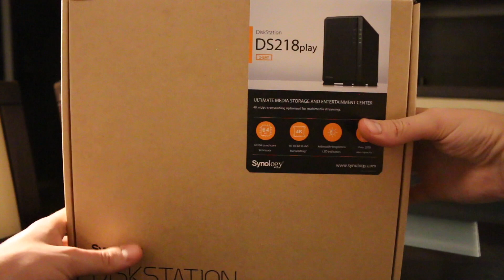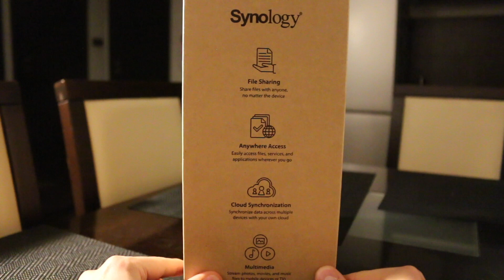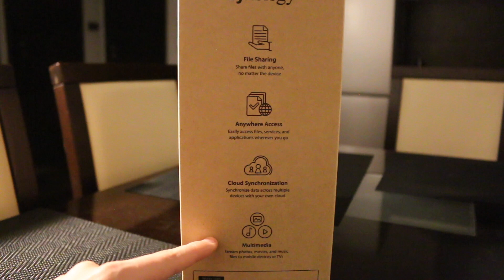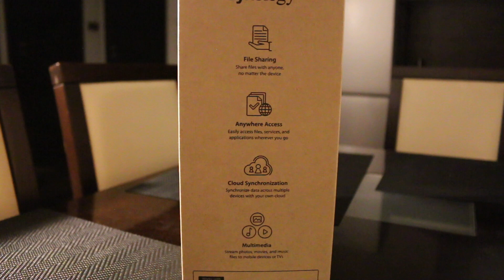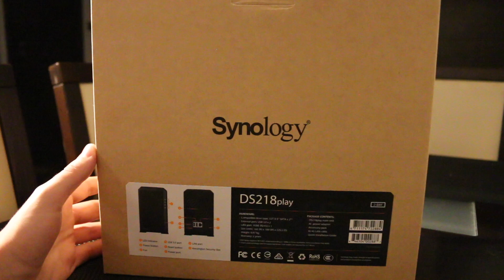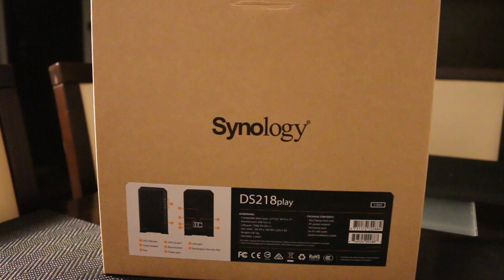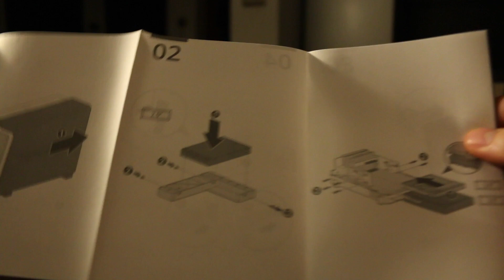Otthoni médiaszerver | Synology DS218Play NAS kicsomagoló & bemutató videó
A Synology DS218Play otthoni NAS szerver segítségével központosítva, biztonságban tárolhatod az adataidat, ami bármilyen eszközről, bárhonnan egyszerűen hozzáférhető.